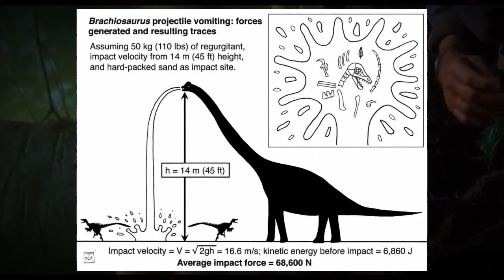7 FATOS BIZARROS SOBRE O BRAQUIOSSAURO!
Você sabia que as girafas são descendentes do Braquiossauro?  Bom, é claro que você não sabia disso  porque não é verdade. O Braquiossauro é sem dúvida um dos dinossauros mais populares do cinemas. Pois ele ficou eternizado, após sua maravilhosa aparição em Jurassic park de 1993. Entretanto esse animal, poderia ser muito diferente do que você imagina. Tendo algumas características bizarras, que poderiam mudar sua visão sobre esse titã. No vídeo de hoje, você conhecerá 7 fatos bizarros sobre o Braquiossauro!

00:00 - Início
00:34 - Tromba
01:02 - Aquático
01:32 - Narinas
02:25 - Em pé?
03:03 - 2 Corações
03:58 - Vômito Mortal
04:52 - Ainda vivo?